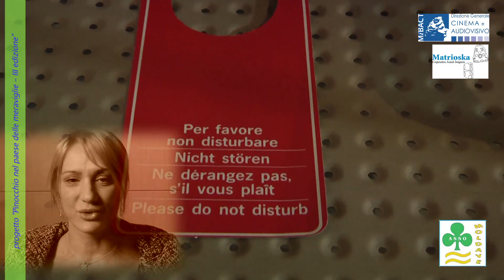Viorica Mariuta - Storie di donne moldave in Italia.Riflessioni e percorsi di memoria - AssoMoldave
In collaborazione con AssoMoldave un viaggio che lascia senza fiato nelle storie delle donne moldave in Italia.
Tanti i temi trattati in incontri faccia a faccia, tra il sorriso e la memoria sepolta.

Storie di donne moldave in Italia
riflessioni e percorsi di memoria

Viorica MARIUTA
un progetto di accoglienza
come ponte all'inclusione di tutti
Nel corso del 2019, i soci lavoratori bielorussi con fragilità sociale e difficoltà cognitive della Cooperativa Sociale Integrata “Matrioska” hanno avviato una riflessione sul tema della “sindrome di Peter Pan… al contrario”, cioè imposta e voluta dal mondo esterno.
La loro costatazione attuale è quella di non essere considerati dalla Società che li circonda come dei veri adulti responsabili. Infatti, rilevano spesso una sorta di paternalismo da parte della gente, che, quando li nomina, con le migliori intenzioni e in buona fede, li definisce sempre “ragazzi”.
La cosiddetta “sindrome di Peter Pan”, quella in cui si trovano molti adulti che non vogliono crescere, in questo caso è indotta da fuori. Si tratta di una condizione in cui la moderna Società relega tante persone con disagio sociale, disabilità psichica e/o intellettiva, disagio psichiatrico, povertà: si tratta di persone a cui si dà sempre del tu, anche se hanno 60 anni; si tratta di persone considerate inadeguate agli standard e alle performance richieste dalla Società attuale dei consumi; si tratta di persone considerate “sfigate” a livello intellettuale, perché troppo immerse nella poesia, nell’arte o nella musica. Sono i “ragazzi”, eternamente “ragazzi”, che si intrufolano nelle nostre vite ordinarie, ordinate, spesso senza meta, ma adeguate alle richieste della nostra Società, che preferisce promuovere la “famiglia adolescente” di consumatori incalliti e non la responsabilità civile di Comunità di persone consapevoli della propria età e ruolo sociale.
A conclusione del percorso progettuale, sarà realizzato un film-documentario sul volo a ritroso dei giovani bielorussi della Cooperativa, dall'Italia delle mille contraddizioni e discriminazioni fino all'interno degli Internati "speciali" della Bielorussia, alla ricerca dell'Isola che non c'è, cioè di una proposta di inclusione sociale, culturale e lavorativa per tutti, qualunque nazionalità, condizione fisica/psichica e stato sociale caratterizzi la singola persona.
La terza edizione del progetto “Pinocchio nel paese delle meraviglie” - realizzata dalla Cooperativa MATRIOSKA con il contributo della Direzione Generale del Cinema – MiBACT – vuole consolidare i risultati raggiunti con le precedenti edizioni e proporre una riflessione “provocatoria” sulla reale inclusione sociale, culturale e lavorativa di persone con disabilità intellettiva o cognitiva, disagio psichiatrico e disagio sociale.
riprese e montaggio video
a cura

nell'ambito del progetto "Pinocchio nel paese delle meraviglie"
Direzione generale Cinema e Audiovisivo - MiBACT